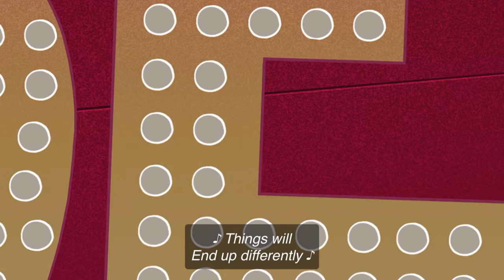Loser, Baby | Hazbin Hotel | Lyric Music Video